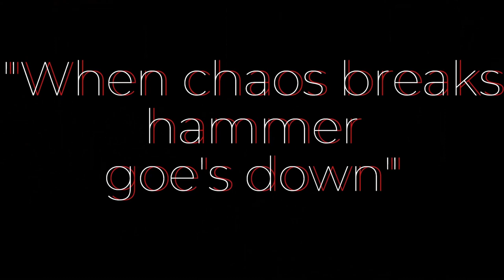SCP Roleplay Nu 7 Trailer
that video belongs to my old channel @Darking_Roblox